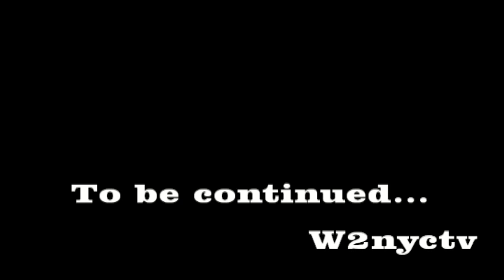Joey Brauer aka Magic the Real White Chocolate Crazy Handle Kwame Morton Bball Mixtape Exclusive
Ice Cream N Magic Kwame Morton Joey Brauer the Real White Chocolate Bball Mixtape Exclusive